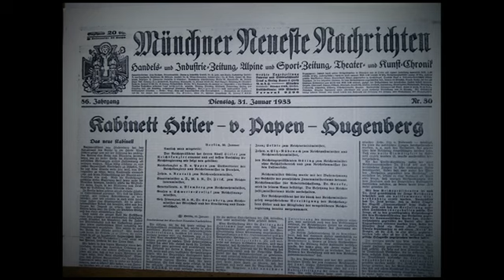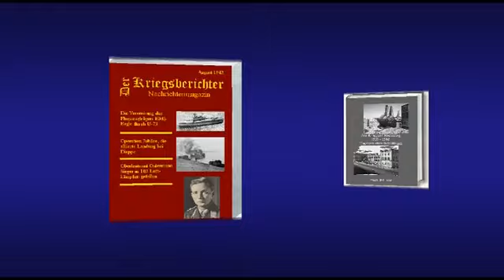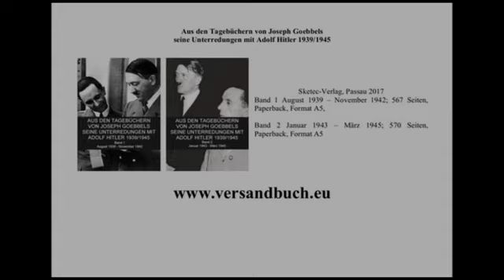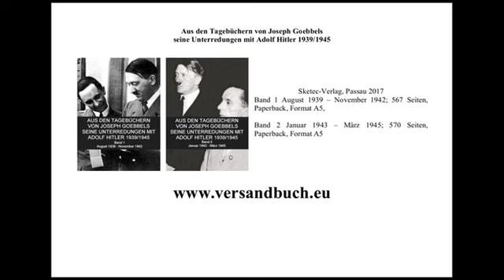Buchbesprechung Goebbels Tagebücher2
Als Hitlers engster Vertrauter hat Goebbels nicht nur sehr häufig mit ihm gesprochen, sondern praktisch alle Gespräche in seinen umfangreichen Tagebüchern sorgsam aufgezeichnet. Diese Aufzeichnungen geben einen völlig unverfälschten und nahezu vollständigen Einblick in Hitlers Denken und Empfinden sowie seine praktischen und ideologischen Ziele und Pläne. Auch Hitlers Euphorien sind hier zu finden. Es handelt sich daher um eine einzigartige und absolut authentische historische Quelle.
Joseph Goebbels führte seit 1923 durchgehend Tagebuch, die ersten Jahre handgeschrieben, dann diktiert in Maschinenschrift. Vor dem Einmarsch der Roten Armee in Berlin ließ er seine Tagebücher auf Mikrofilm aufnehmen und außerhalb von Berlin „in Sicherheit bringen“. Sie wurden jedoch an die Rote Armee ausgeliefert. 1992 wurden die in Moskauer Archiven lagernden Glasplatten, auf denen Goebbels die Mikrofilme hatte sichern lassen, der Wissenschaft zugänglich gemacht.